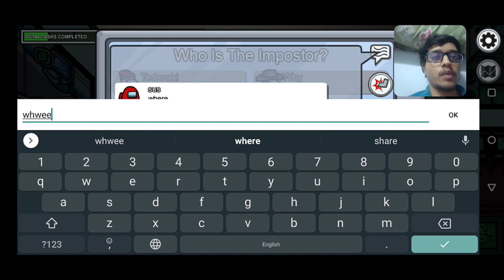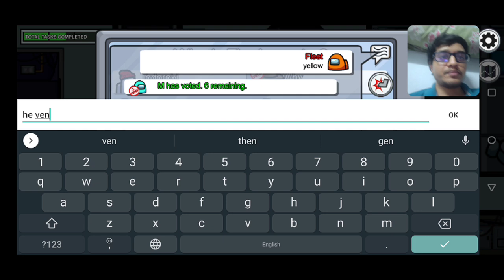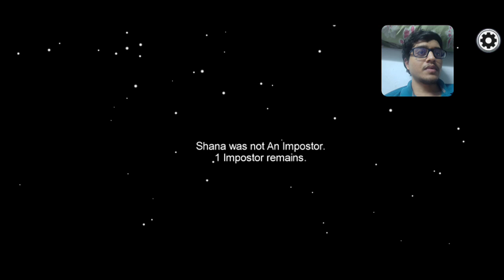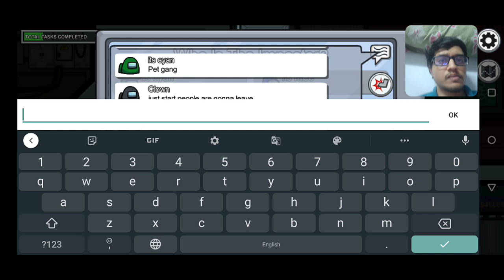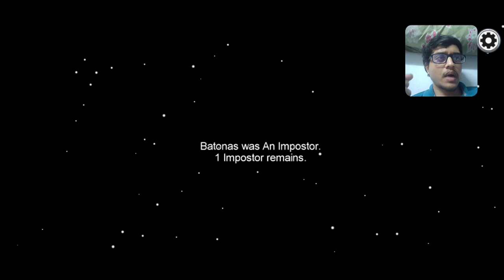WHO? WHERE? | Among Us Gameplay in Telugu | Part 6 | Player Fleet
This is the gameplay of among us in Telugu by player fleet

Hello Everyone.Experience Interesting and exciting gaming videos with my commentary.